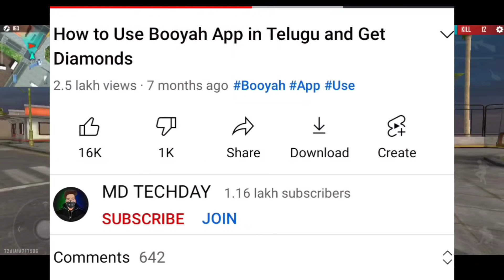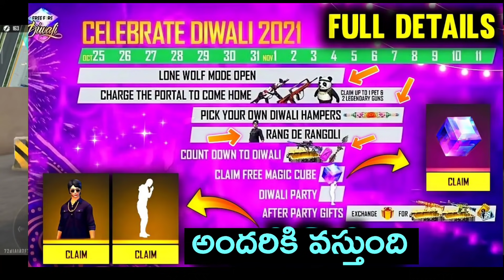DIWALI REDEEM CODE REWARDS FREE FIRE IN TELUGU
MD TECHDAY GAMING

                          JAI HIND 🇮🇳